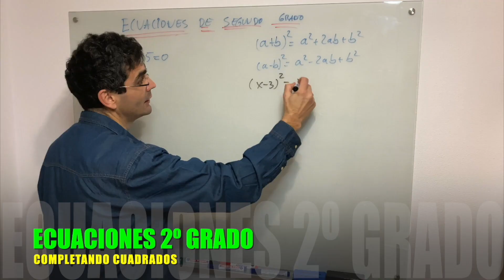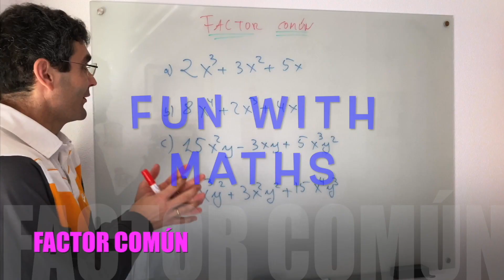LA PUERTA DE ALCALÁ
Cuántos sentimientos me trae esta canción, Victor Manuel y Ana Belén, Ana Belén, y Victor Manuel, Victor y Ana, Ana y Victor, desde luego mucho más que dos. a lo largo de tantos y tantos años. Quisiera hacerles este homenaje, con esta versión de La Puerta de Alcalá.

Para Ana y Carmiña(te extraño 😢mamá……)

Ojalá que os guste

También te puedes pasar por mi web

por mi página de  Facebook.